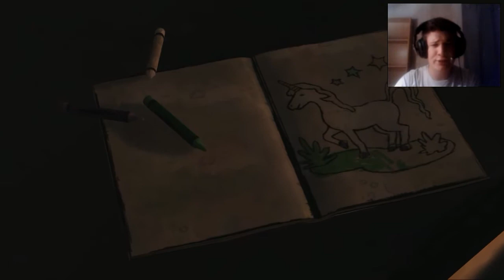The Walking Dead | Episode 01 Partie 1: La ruée vers le mort | FaceCam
Bienvenue dans The Walking Dead, avec Shakur ! Vous pourrez même voir quand je me fais pipi dessus en prime quelle joie ! J'espère que ça vous plaira.